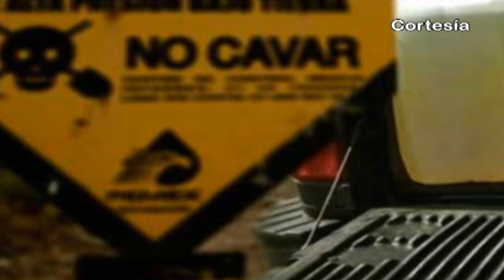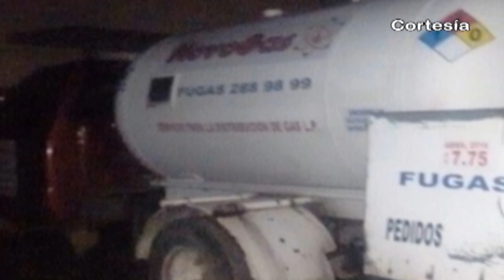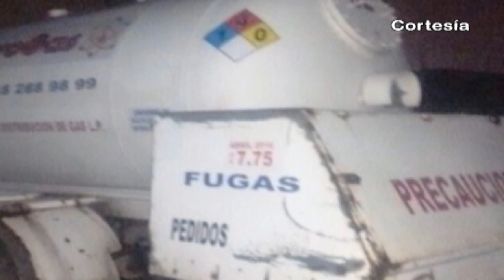Noticias al día - Lunes 5 de Septiembre de 2016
REGIÓN TLAXCALA
*Comienza a operar en Tlaxcala el programa “Septiembre, mes del testamento”
*Ponen en marcha IMSS Tlaxcala programas denominados “Unifila“ y “Referencia”
*Continúan en espera aprobación de cuentas publicas de Nativitas y 15 municipios más

REGIÓN TEXMELUCAN
*Capturan a 2 presuntos asaltantes en Texmelucan
*Toma clandestina causa severos daños a terrenos de cultivo en Texmelucan

*En Coronando actuarán con mano firme contra elementos de seguridad ligados al robo de combustible
*Aseguran pipas cargadas con gas LP en Coronango
*Destaca Xoxtla en 3os. Juegos Regionales Deportivos y Culturales de INAPAM
*Realizan en municipio de Domingo Arenas Mega Jornada de Servicios
*Ayuntamiento de Huejotzingo realiza entrega de árboles a escuelas y juntas auxiliares del municipio